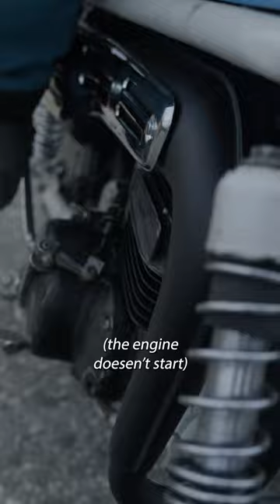Driving Suzuki pv and Honda monkey 1 500 KM - Gearing up - BMA